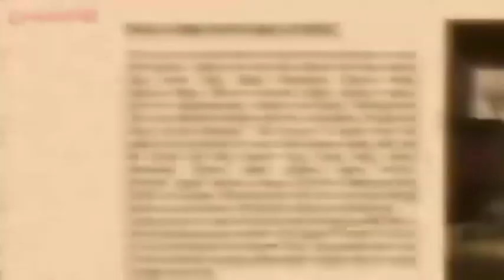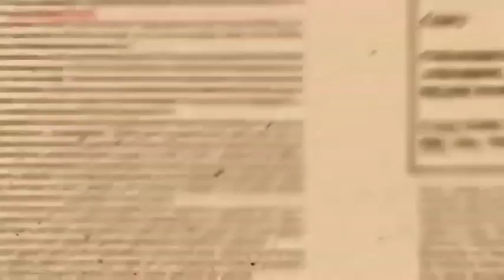Parizaki Ifantis (Halloween Special) 🎃 Parizaki Ifantis 👻 The Gummy Bear Song Greek Version 🎃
Γιορτάζουμε το Halloween και την Ημέρα των Νεκρών με μια ειδική έκδοση του "Parizaki Ifantis" - "The Gummy Bear Song" στα ελληνικά!

We're celebrating Halloween and Day of the Dead with a special version of "Parizaki Ifantis" - "The Gummy Bear Song" in Greek!